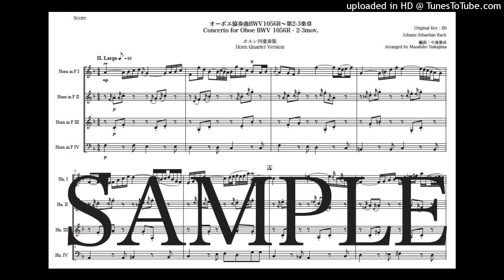バッハ「オーボエ協奏曲BWV1056R～第2-3楽章」ホルン四重奏版（編曲：中島雅彦）